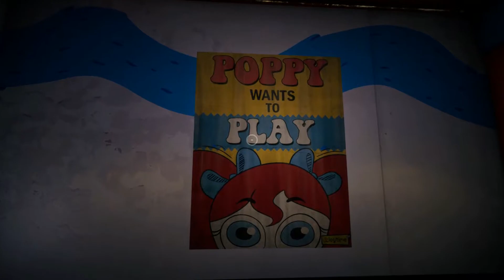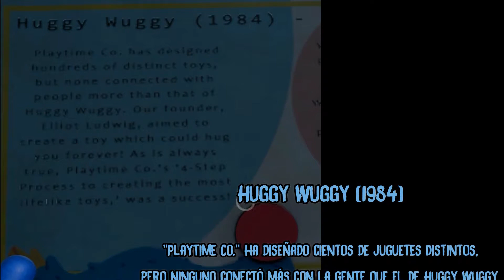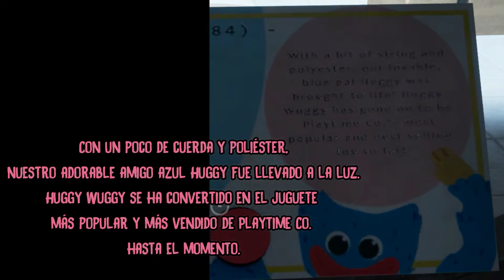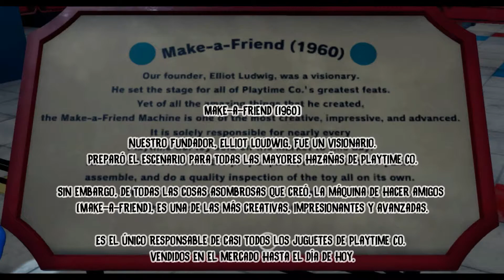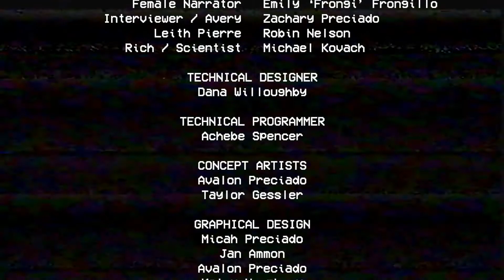Poppy Playtime Chapter 1- VUELVO A LA FÁBRICA -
Poppy Playtime :
Es un videojuego de terror y supervivencia desarrollado y publicado por el desarrollador independiente MOB Games.

Desarrollador:                         MOB Games Studio
Modo:                                       Videojuego de un jugador
Géneros:                                  Videojuego de rompecabezas, Videojuego de acción
Plataformas:                           Android, iOS, Microsoft Windows
Distribuidores:                        MOB Games Studio, Mob Games